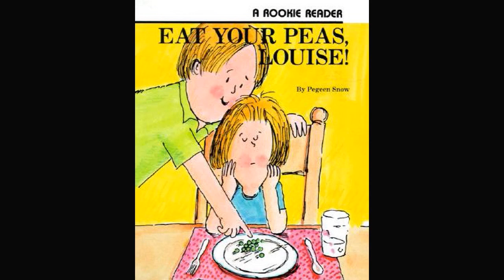0.7 Duranno Library Eat Your Peas Louise